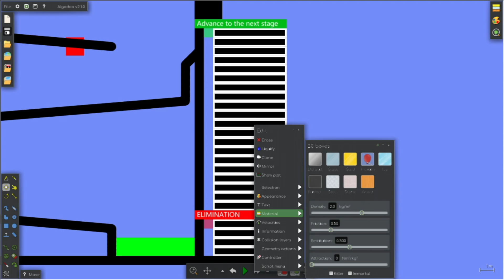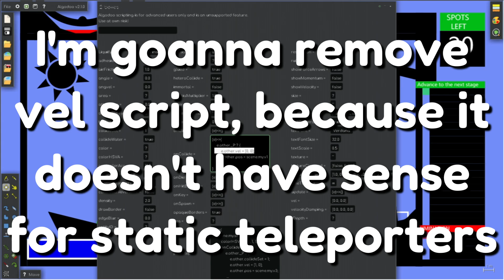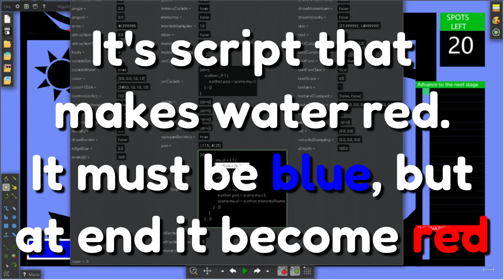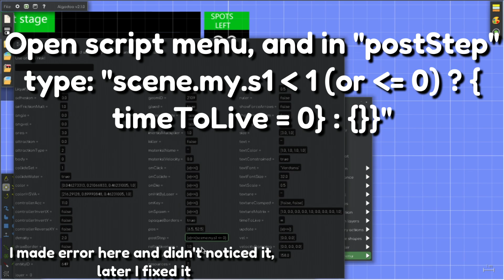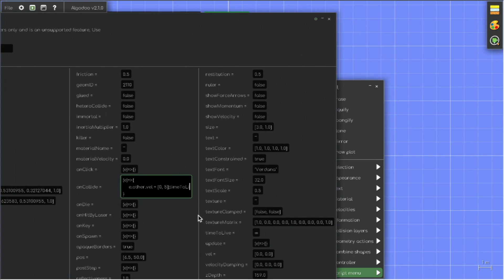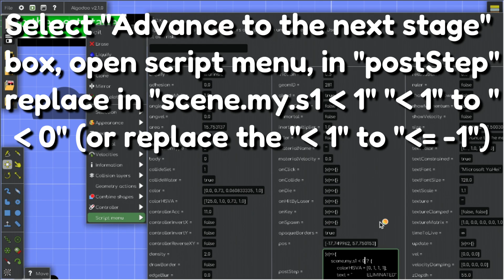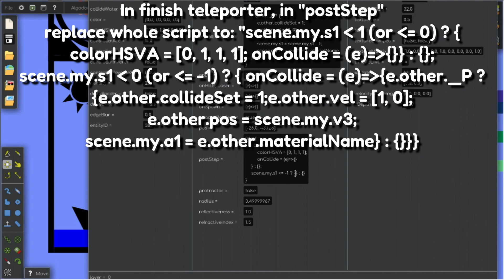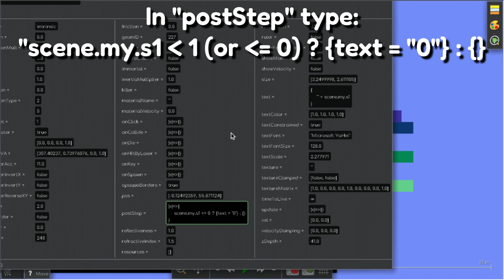Continue upgrading @dynsondicicco's template!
Think that it's a second part of previous uprage video